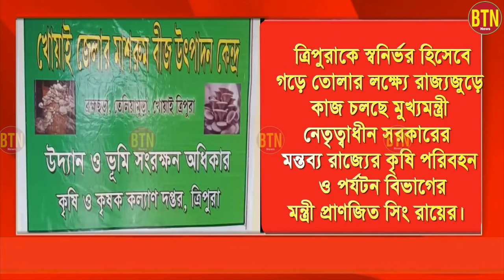22 SEPTEMBER 2021 | PRIMETIME